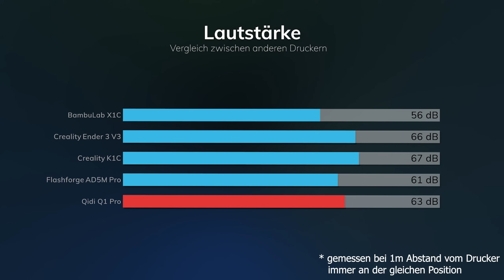Qidi Q1 Pro, schnell, gut ausgestattet, günstig!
Heute melde ich mich mit dem Qidi Q1 Pro zurück, ein toller Drucker für einen kleinen Preis. Dieses kleinere Review soll einige technische Dinge aufzeigen.

Ihr wollt einen kaufen?

3D Drucker und Zusatzgeräte:
:: Voron 0.0, diverse an/umbauten ::
- Crydom ED24D3 SSR
- SKR Mini E3
- Raspberry PI4 4GB
- SanDisk 32GB Karte
- E3D Hotend 24V
:: Voron Legacy ::
:: Sapphire Pro - Klipper + Tochscreen, diverse an/umbauten ::
- DSI Display
- DSI Verlängerung
- USB Verlängerung
- Netzwerk Verlängerung
- Raspberry PI4 4GB
- SanDisk 32GB Karte
- Noctua NF-A6x25
- Noctua NF-A4x10
- DCDC StepDown
- ruthex M3 Inserts (für die Druckteile)
- Jumper Wires
:: AnyCubic Photon S
:: AnyCubic Wash & Cure 2
:: Creality CR200B

Film Equipment:
- GoPro Session 5 [ for recording on all 5 zoll Quads ]
- GoPro Hero 3+ Black [ for recording on ground ]
- GoPro 8 Black [ for recording on ground ]
- DJI Osmo Pocket [ for recording on ground ]
- Rode Wireless Go [ for recording on ground ]
- Rode NT-USB [ for desktop recording ]
- Logitech Brio [ for desktop recording ]
- Sony Alpha 6100